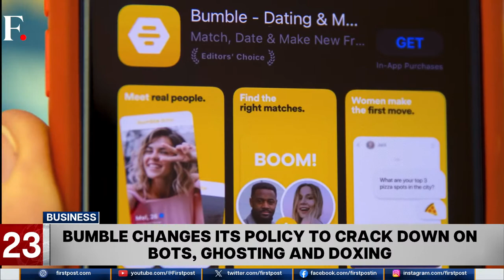Fast and Factual LIVE: African Union Suspends Gabon From All Activities Over Military Coup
The African Union has suspended Gabon from all its activities and institutions over the military coup.

Also on the show:

-  Russian Officials conduct local elections in occupied regions of Ukraine.
-  Brazil’s President Lula has launched “Brazil Without Hunger” to fight poverty.
-  Multiple car bombs explode in Ecuador’s capital Quito.
-  Pope Francis arrives in Mongolia for four-day trip.